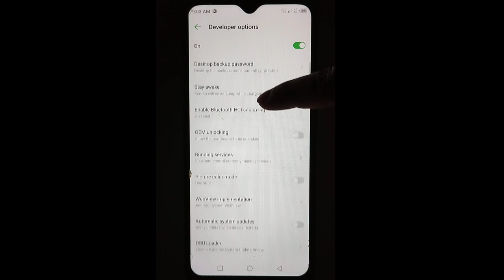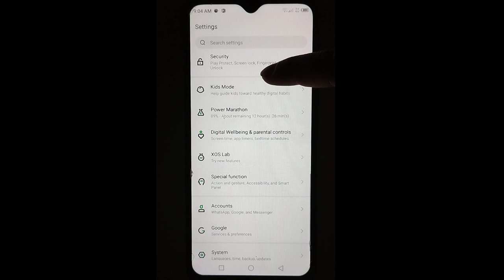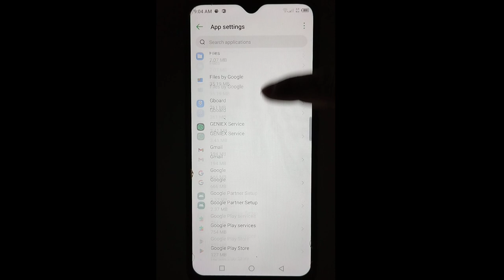How To Fix Display Over Other Apps Feature Not available On Redmi Phone | [Full Solution ]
How to fix display over other apps feature not available on redmi